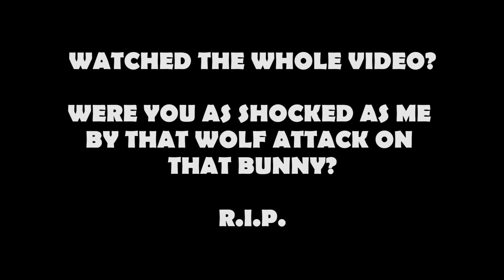SPRUCE FOR BUILDING | Ep. 02 Survival Minecraft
SPRUCE FOR BUILDING! Ep. 02 of Survival Minecraft from the SurvivalState Server! I've decided I'm going to build my town in a Rustic style, so there's a certain block I need to do so... Enjoy!

-Little Description
New Survival Minecraft on the KyleKraft channel for the summer!! Finally! I'm back with a Minecraft Survival series. Playing on the Survival Minecraft Server "SurvivalState" and having a good time! Here we are in the second first Episode of the series (Because of Ep 00 that we had... ha.. ha..) getting to it! Building up the central path/road for our Minecraft town as well as a few other bits!